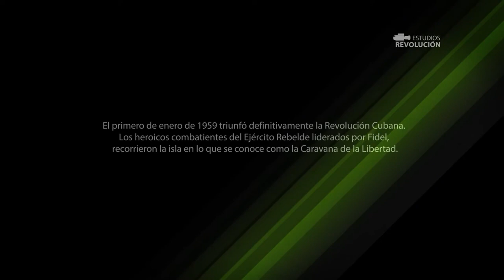Cuba De la Historia 4